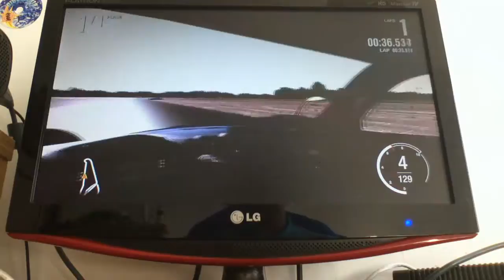Forza 4- Star In An Unreasonably Priced Car Episode 2- Pagani Zonda R